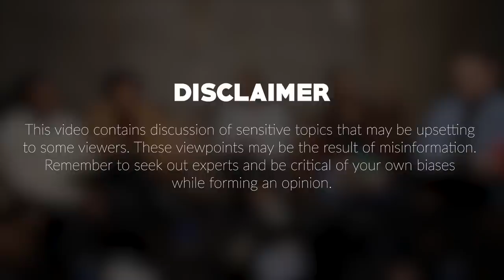Racism & Xenophobia in South Africa w/ Foyin Og, Inge & Casper W | DEFINING Conversations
We’re back with another DEFININGCONVO episode inspired by the @AfricaOnNetflix Original, Collision! We tackle scenarios revolving race, gender and nationality! Is Race a Valid Dating Preference? Does South African Media fairly and accurately represent foreign nationals?

Panel:
Noma Plaatjie | @Nomacles_
BonganiBaloyi | @BonganiRSA
Foyin Ogunrombi | @FoyinOg
Inge Beukes | @Inge_8
Casper Willemse | @casper_willemse_clw

Credits:
Host: Noma Plaatjie
Director: Dennis Ngango
Producer: Dennis Ngango, Cebo Mpanza & Noma Plaatjie
Production: Gigabytes Productions
Production Assist: Botlhe Baloyi